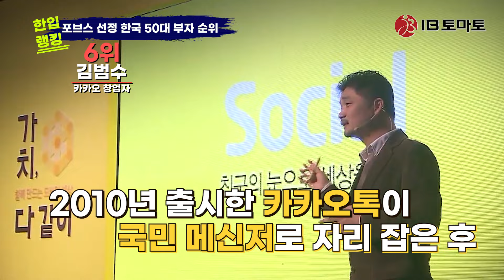(한입랭킹)억소리도 아니고 조소리나는 부자가 있다? 국내 부자 순위 톱7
최근 포브스가 각종 순위를 발표하고 있는데요. 그 중에서도 많은 관심을 받은 주제가 있습니다.

이번 '한입랭킹'에서는 다양한 분야에서 엄청난 자산을 얻은 '포브스 선정 한국 부자 순위'를 1위부터 7위까지 살펴봤습니다.

포브스에서는 50위까지 순위를 공개했는데요. 억단위를 넘어 조단위의 자산을 보유한 분들이 순위에 들었습니다. 특히 이재용 삼성전자 회장이 지난해 처음으로 부자 순위 1위에 올랐다고 합니다. 보유 재산은 약 15조원에 달한다고 하는데요.

이외에도 2위에는 김병주 MBK파트너스 회장이 약 13조원, 3위인 서정진 셀트리온 명예회장인 약 10조원 재산을 보유한 것으로 추정됩니다. 더 자세한 내용은 영상으로 함께 보시죠.